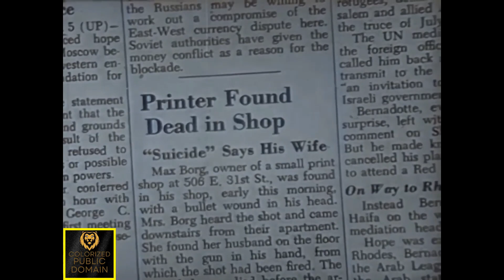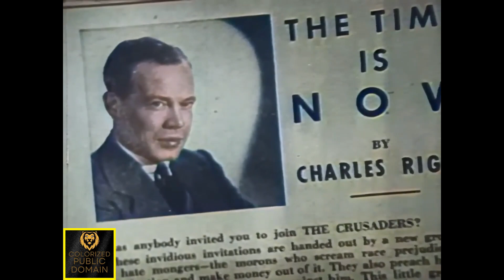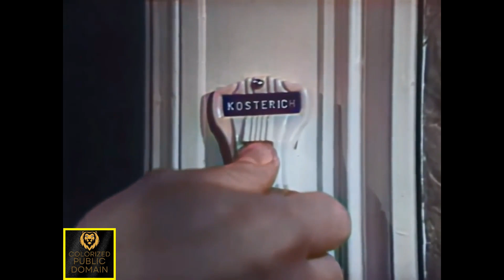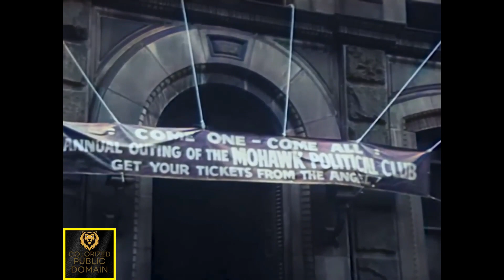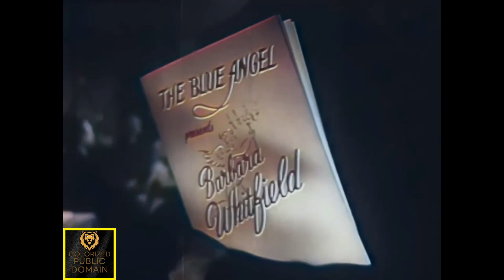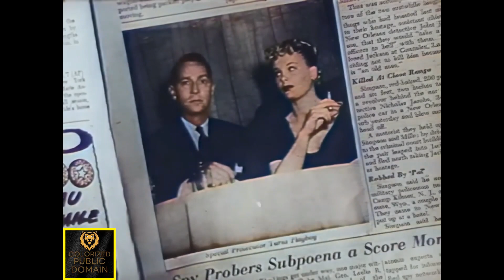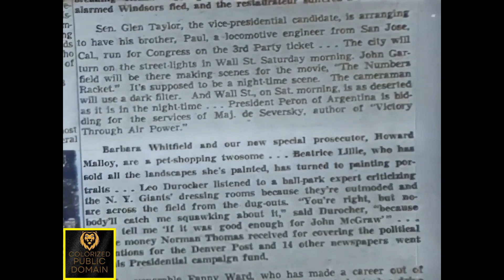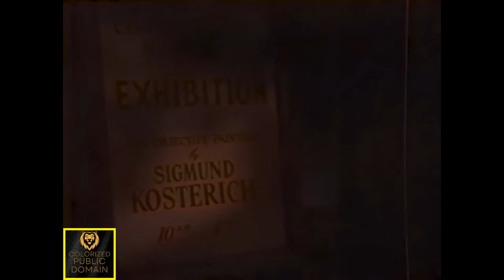Jigsaw (1949) - Forgotten Film Noir Gem | Unraveling the Mystery of a Cult Classic!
Jigsaw is a 1949 American film noir crime drama colorized classic film directed by Fletcher Markle starring Franchot Tone, Jean Wallace and Marc Lawrence. The feature was produced by the Danziger Brothers, Edward J. Danziger and Harry Lee Danziger, from a screenplay by Vincent McConnor and Fletcher Markle, based on a story by John Roeburt.

Of note is that the film has cameo appearances by Marlene Dietrich, Henry Fonda, John Garfield, Burgess Meredith, Marsha Hunt, Doe Avedon, Everett Sloane, newspaper columnist Leonard Lyons, and the director Fletcher Markle.

Plot:

New York Assistant District Attorney Howard Malloy investigates a series of murders and uncovers an extremist group.

When the owner of a printing shop is found dead, the District Attorney assumes that it was a suicide. But the Assistant D.A., Howard Malloy, suspects that there is a connection with an extremist political group called the 'Crusaders'. When a journalist whose articles had attacked the Crusaders is also killed, Malloy is convinced. With help from the widow of a prominent judge, he conducts an investigation. As he does so, he meets a peculiar political boss and also an attractive night club singer, each of whom could become either a source of help or a source of danger.

The title refers to a jigsaw puzzle and the story begins with the murder of a print shop owner that is quickly labeled a suicide. But newspaper columnist Charlie Riggs is convinced that it was a murder related to a white neo-fascist organization called the Crusaders and imparts this suspicion to Assistant District Attorney Howard Malloy. He also publishes this opinion in his column. Then Riggs himself is murdered, inducing Malloy to launch an investigation into the Crusaders. Because the group appears to be getting backing from organized crime, Malloy looks there, soon receiving unsolicited help from a crime boss called Angel, who recommends him for the position of special prosecutor.

Later, with further help from a prominent judge's widow, Malloy is appointed. This is supposed to put him in the pocket of those behind the murders. But Malloy proceeds to investigate the artist who created the Crusaders recruiting poster. Seeing in the artist's studio a painting of an attractive night club singer, Malloy then proceeds to investigate her. This leads to a series of revelations regarding all of these characters and ends with more people dead and wounded in a fiery exchange at the end.

Cast:

    Franchot Tone as Howard Malloy
    Jean Wallace as Barbara Whitfield
    Myron McCormick as Charles Riggs
    Marc Lawrence as Angelo Agostini
    Winifred Lenihan as Mrs. Hartley
    Doe Avedon as Caroline Riggs
    Hedley Rainnie as Sigmund Kosterich
    Walter Vaughan as District Attorney Walker
    George Breen as Knuckles
    Robert Gist as Tommy Quigley
    Hester Sondergaard as Mrs. Borg
    Luella Gear as Pet Shop Owner
    Henry Fonda as Nightclub Waiter
    Alexander Campbell as Pemberton
    Robert Noe as Waldron
    Alexander Lockwood as Nichols
    Ken Smith as Wylie
    Alan MacAteer as Museum Guard
    Manuel Aparicio as Warehouse Guard
    Brainerd Duffield as Butler

Taglines:

Trapped in the maze of a murderous racket!

CAUGHT in the JIGSAW PUZZLE OF A MURDEROUS RACKET. TORN between two kinds of LOVE!

Copyright Status:

This work is in the public domain because it was published in the United States between 1929 and 1963, and although there may or may not have been a copyright notice, the copyright was not renewed. For further explanation, see Commons:Hirtle chart and the copyright renewal logs.